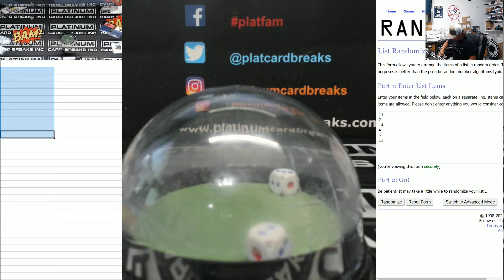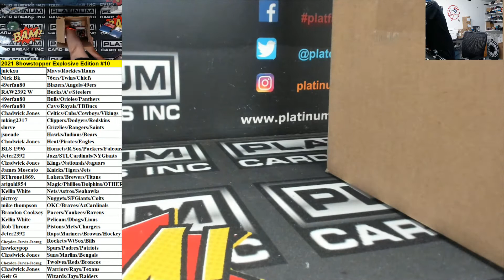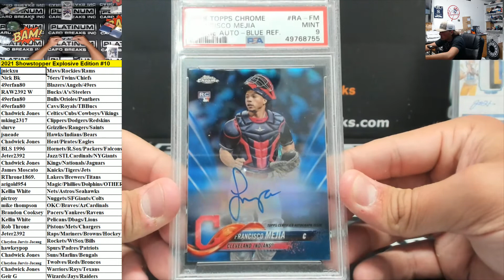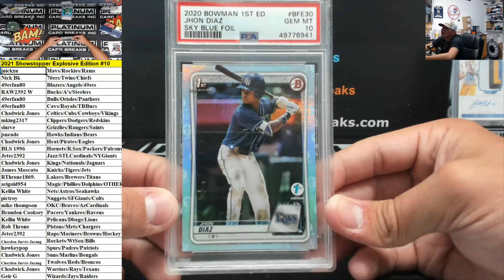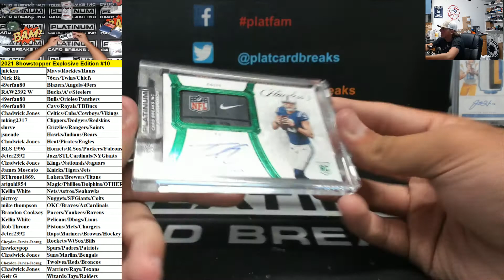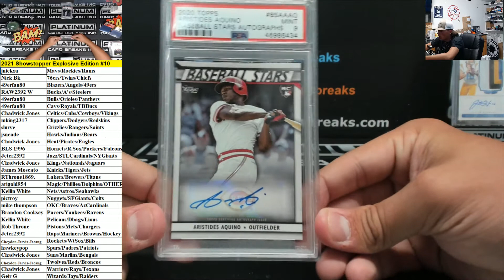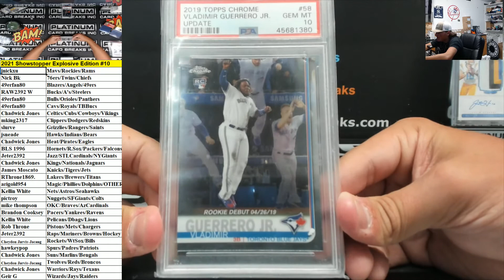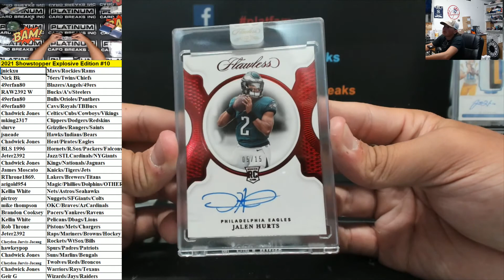2021 Showstopper Explosive Edition #10